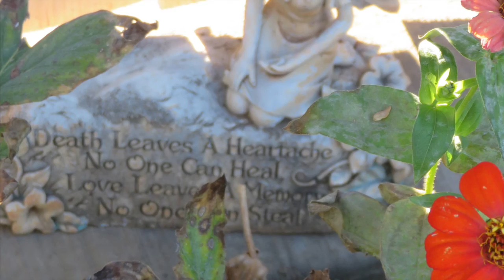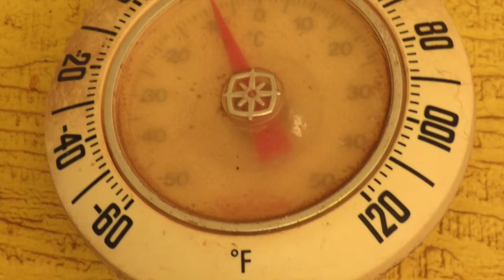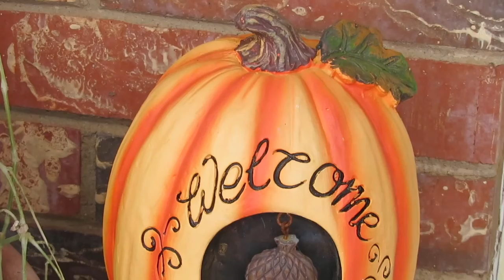Garden Scroll One Pretty Day & October's Winter Cold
We had one more pretty day at Garden Scroll and October's winter cold set in.